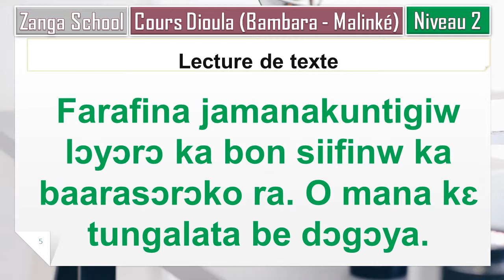Lecture de texte en Dioula (Bambara, Malinké) - part 4 | Cours Zanga School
Ou parlez-vous déjà assez bien une langue africaine et vous voulez apprendre à la lire et à l'écrire correctement ?